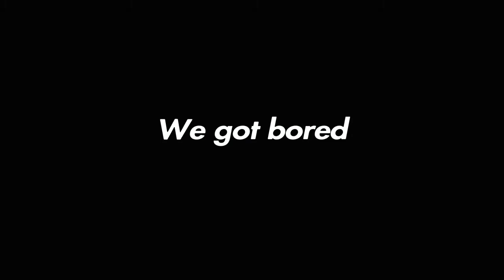WE PLAYED ONE IN THE CHAMBER ON MODERN WARFARE... (Major Rage)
Hey Guys,